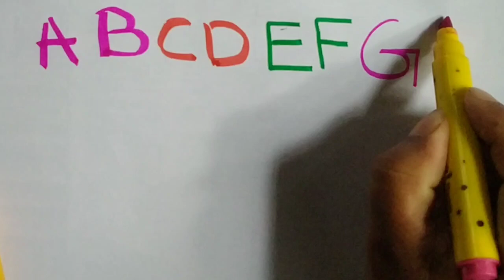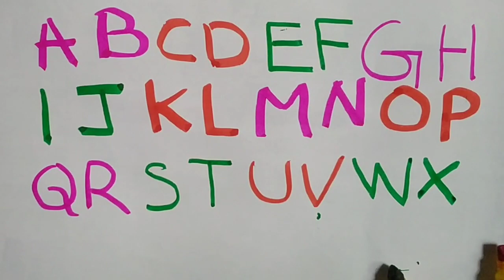a b a b c d | abc song | abcdefghijklmnopqrstuvxyz alphabets abc @Cocomelon - Nursery Rhymes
The alphabet for Modern English is a Latin-script alphabet consisting of 26 letters, each having an upper- and lower-case form. The word alphabet is a compound of the first two letters of the Greek alphabet, alpha and beta. The alphabet originated around the 7th century CE to write Old English from Latin script

1- What are the English alphabets?

2- How do kids learn alphabet?

Read! Books are a great way to help your children learn their letters. As you read and re-read the stories together, you can point out letters and their sounds